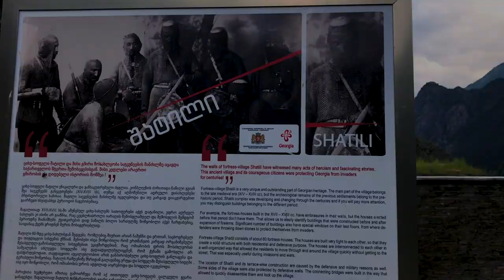🇬🇪 Most dangerous road to historic village - Shatili, Georgia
Shatili (Georgian: შატილი, Šat’ili IPA: [ʃɑtʼili]) is a historic highland village in Georgia, near the border with Chechnya. It is located on the northern slope of the Greater Caucasus mountains, in the historical Georgian province of Upper Khevsureti, which is now part of the modern-day region (mkhare) of Mtskheta-Mtianeti. As of 2014 census, population of the village was 22